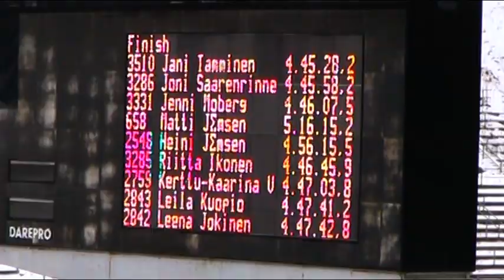Finlandiahiihto 2014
Finlandiahiihto hiihdettiin lämpimimässä säässä. Vesisade ja lumen vähäisyys hankaloittivat hiihtoa.